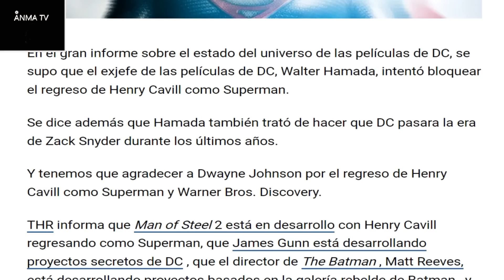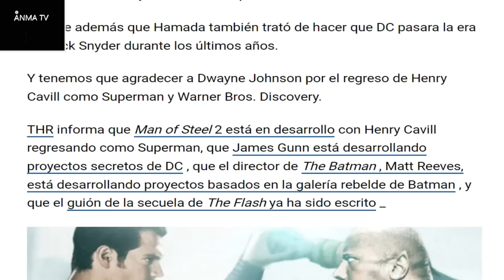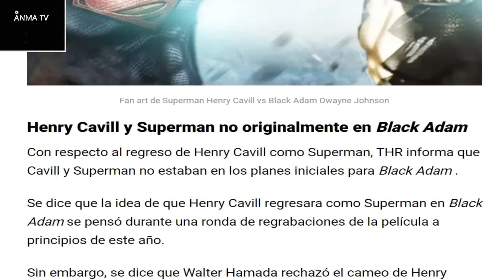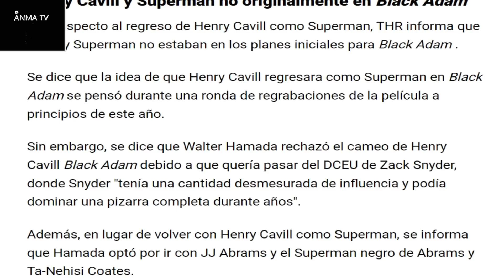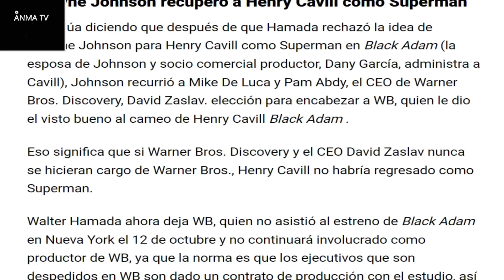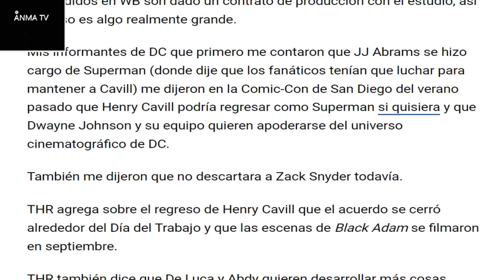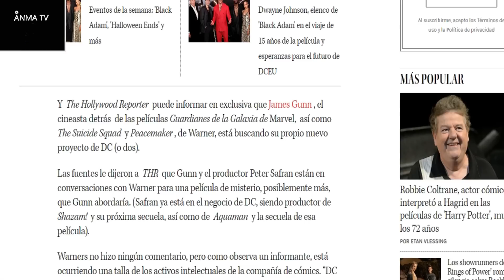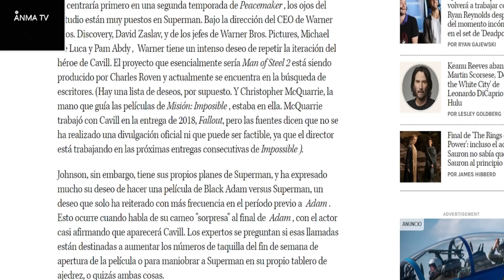Noticias, Se Confirma Vuelta de Superman de Henry Cavill al DCEU, Gracias a Discovery y David Zaslav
Noticias y novedades del cine y el entretenimiento, Se confirma la vuelta de Superman de Henry Cavill al DCEU, gracias a Discovery y David Zaslav, su primera aparicion oficial seria en la pelicula Black Adam de Dwayne Johnson, critica y opinion